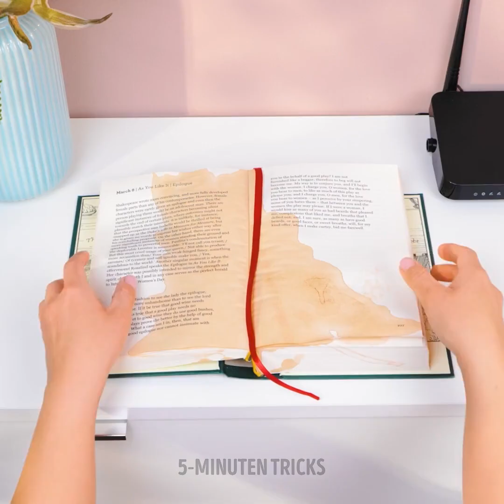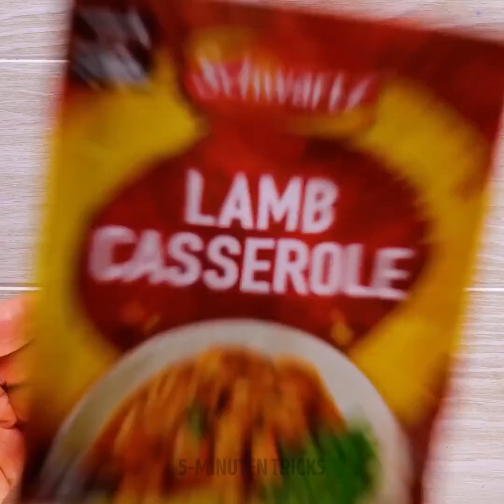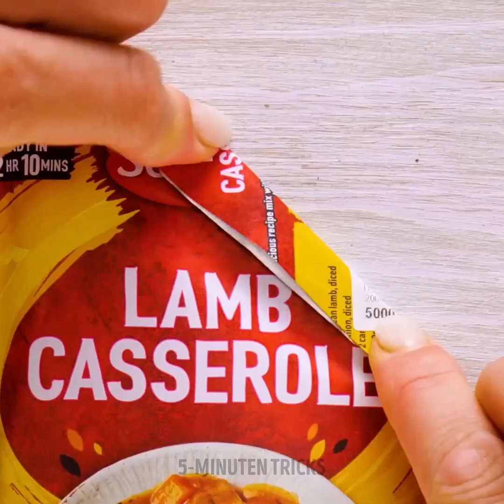DIE BESTEN ALLTAGS-HACKS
Coole Hacks, die dein Leben leichter machen! Lerne diese tollen Tricks und Tipps für den Haushalt!

2:02 - T-Shirt individuell gestalten
2:55 - Käse-Tortilla
4:17 - Cooler Obstkuchen
5:24 - Butter aufs Brot schmieren
6:21 - Fischschuppen entfernen